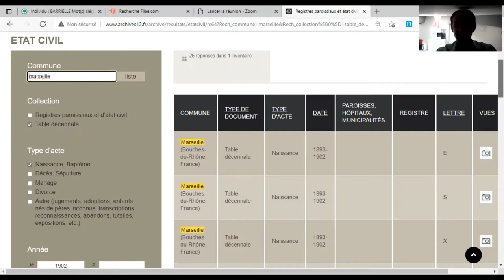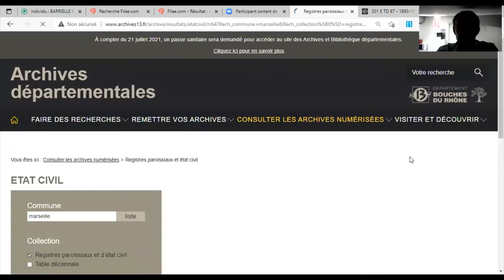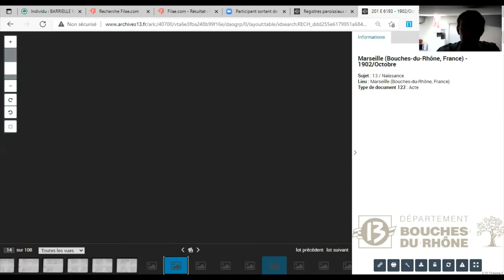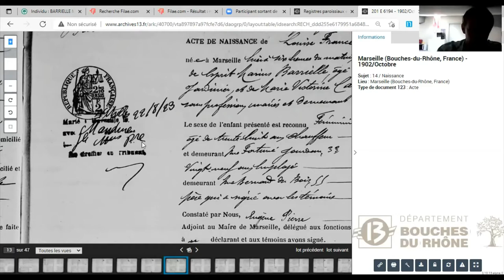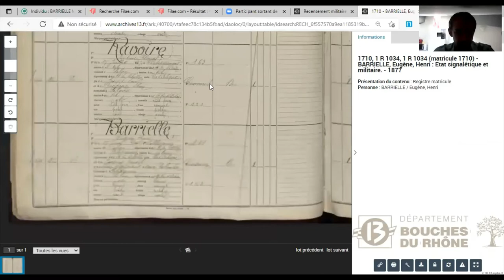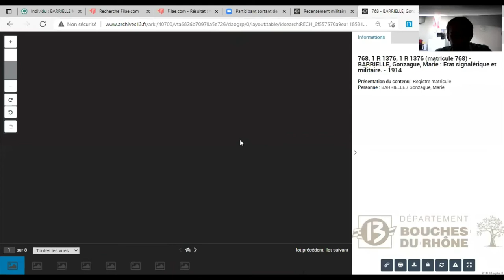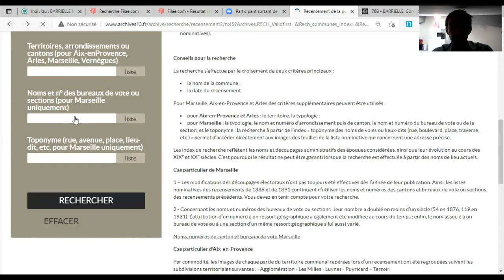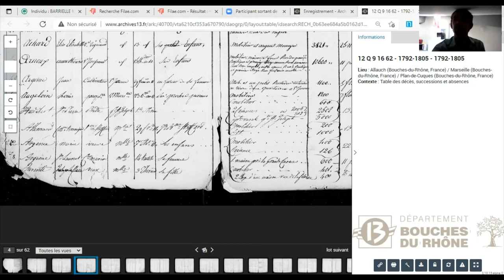Recherches généalogiques, enquête en immersion aux archives départementales des Bouches-du-Rhone !